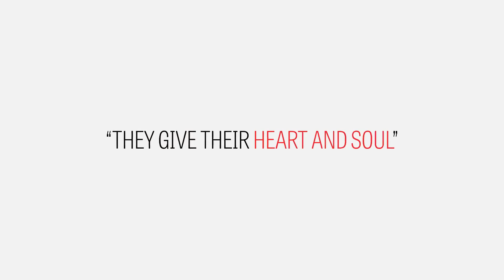SJPD Chief on Measure F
San Jose Police Chief Eddie Garcia in first ever TV commercial to pass Measure F